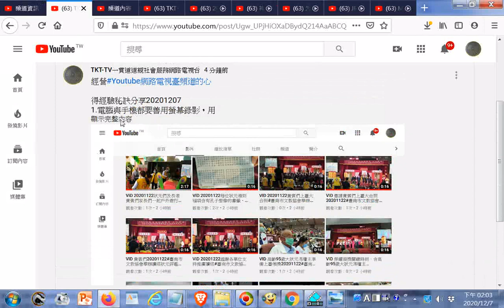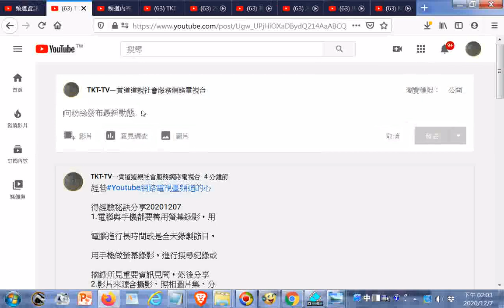TKT-TV一貫道道親社會服務網路電視台 - YouTube20201207GG社群分享貼文圖片--經營#Youtube網路電視臺頻道的心得經驗秘訣分享+MUSIC國樂--天真佛...滿山春色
...2005神源山莊義和聖堂國樂團演奏)